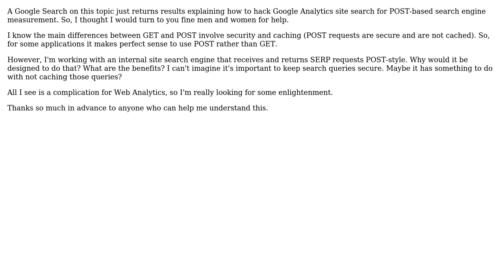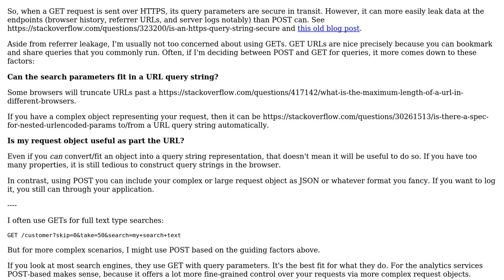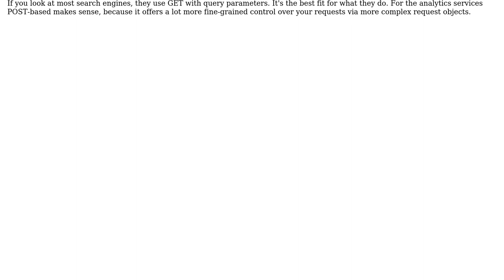Software Engineering: Why would one employ a POST-based search engine on their website?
With thanks & praise to God, and with thanks to the many people who have made this project possible! | Content (except music & images) licensed under CC BY-SA | Music | Images & others | With thanks to user Ryan Keeler user Kasey Speakman and the Stack Exchange Network Trademarks are property of their respective owners. You are responsible for your own actions.